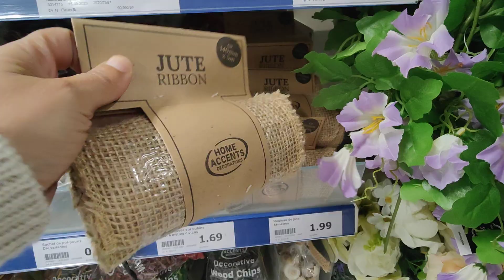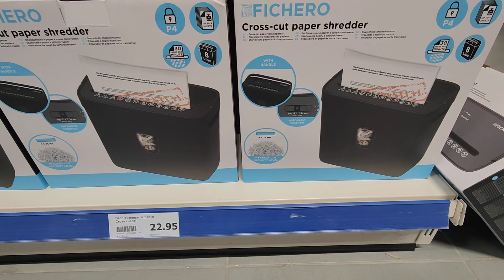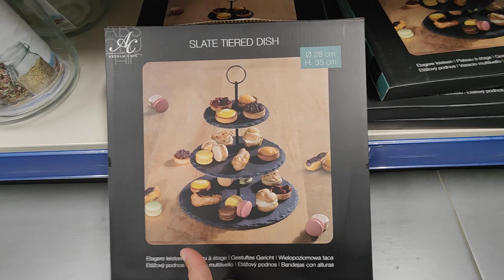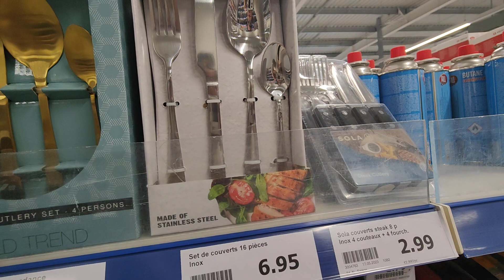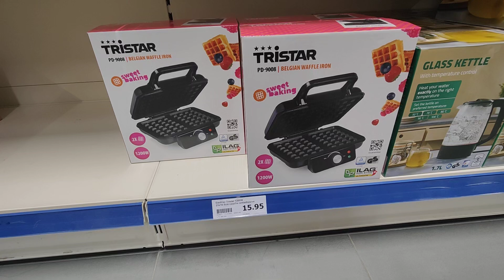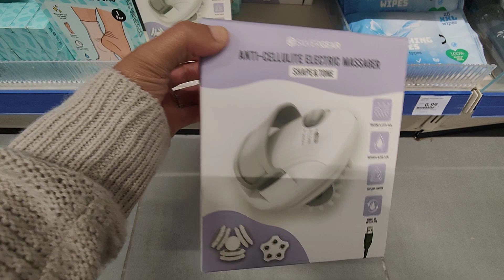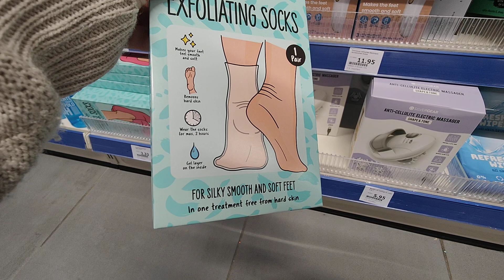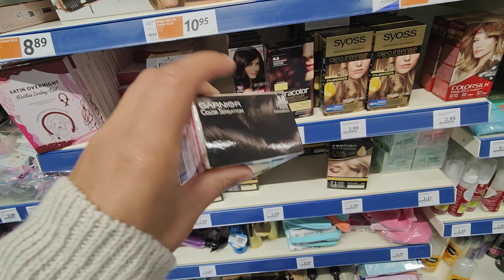ACTION ARRIVAGE 14 OCTOBRE 2023